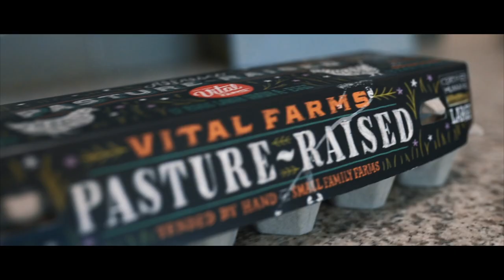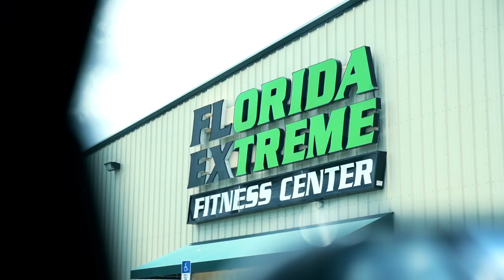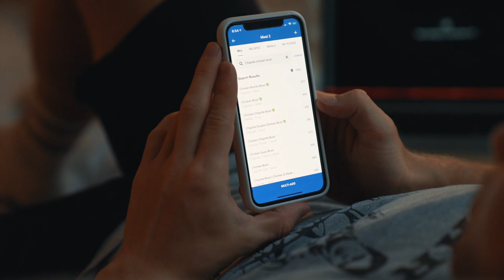How Much Can I Bench, Squat and Deadlift Right Now? (Max Lifts Revealed)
1. Trying one of my training programs

Filmed and edited by Rashaun R using Final Cut Pro X and Sony A7R3